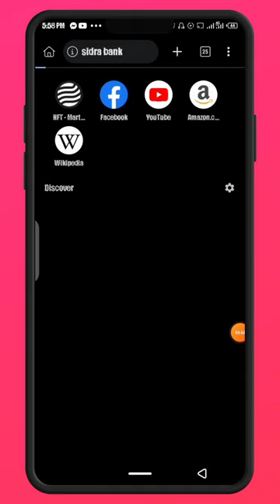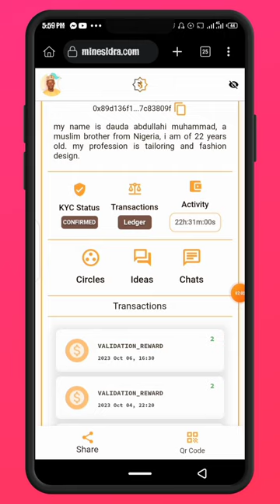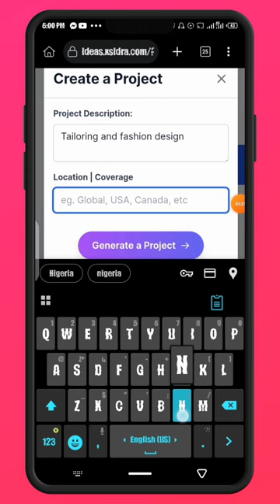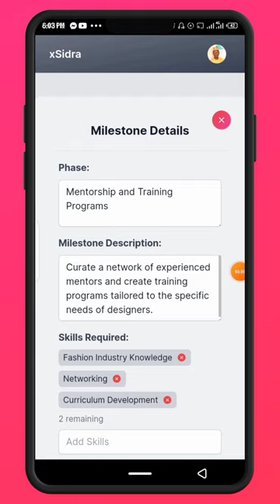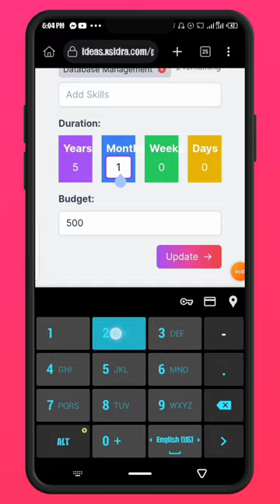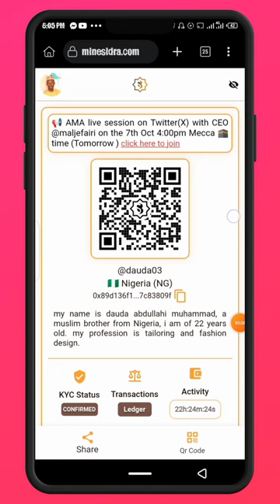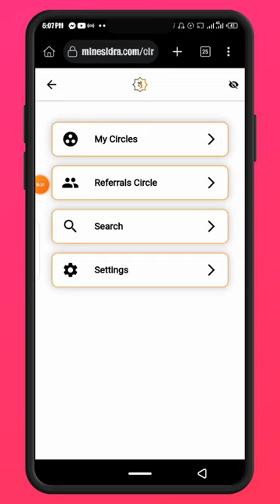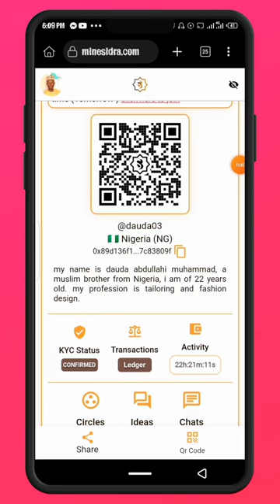YADDA ZAKA SAITA KOMAI DA KOMAI A SIDRA BANK.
A wannan videon mun nuna yanda zaku saita duk wani abi da ake bukata a sidra bank mining.